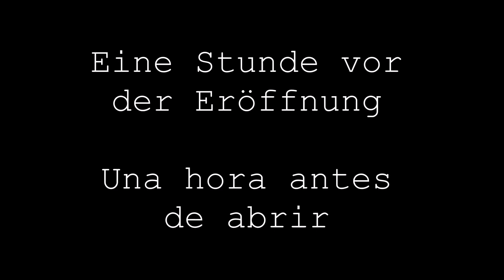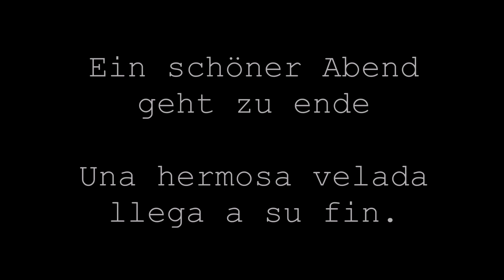Restaurant Hexenkessel - Erste Wahl in Encarnacion mit deutscher und internationaler Küche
Liebe Freunde wieder getroffen und ein Stück weit begleitet.